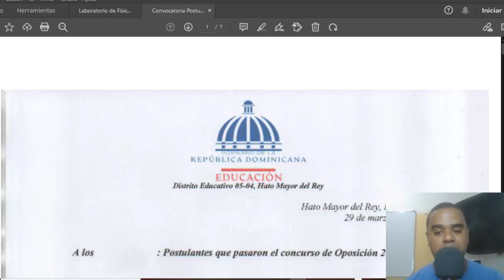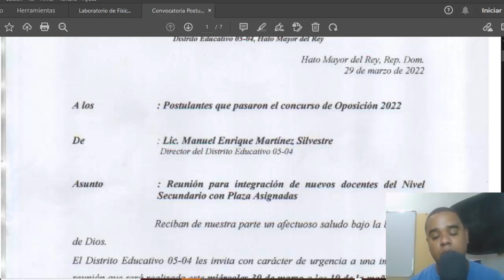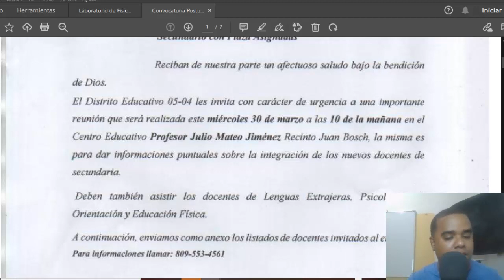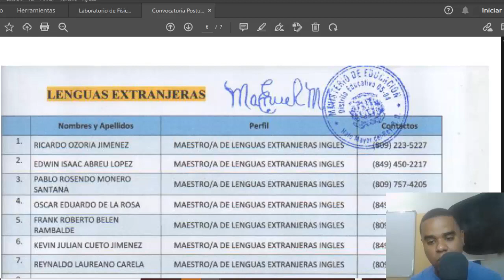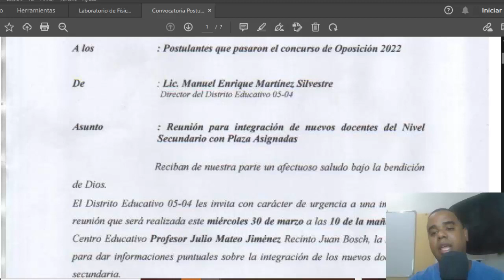DIST 05-04 HATO MAYOR | CONVOCATORIA A TODAS LAS AREAS DEL NIVEL SECUNDARIO CON PLAZAS ASIGNADAS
Bienvenidos una vez más a este canal, yo soy Profe Leonardo y hoy le esteré hablando de.